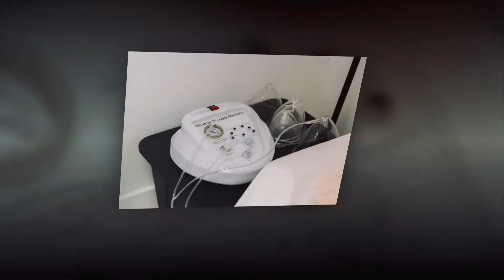Flawless Finishes Makeup Studio Grand Opening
May 1, 2021was the official grand opening of the Flawless Finish Makeup Studio at 1075 Railroad St. N.W. Conyers, GA 30012

Hair stylist on duty.  Body reduction without surgery. And of course a fabulous makeup artist for all your needs.